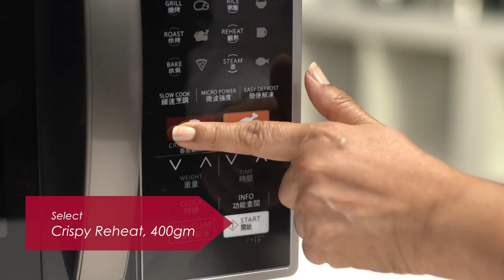Sharp Microwave Oven - Frozen Calamari